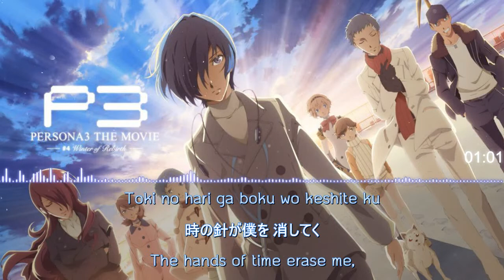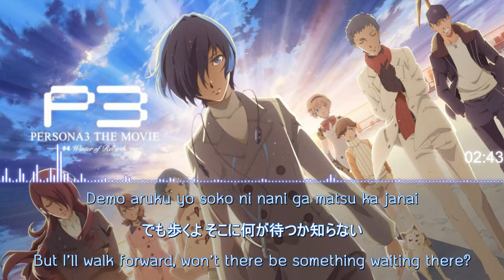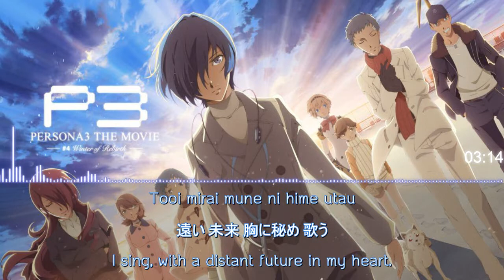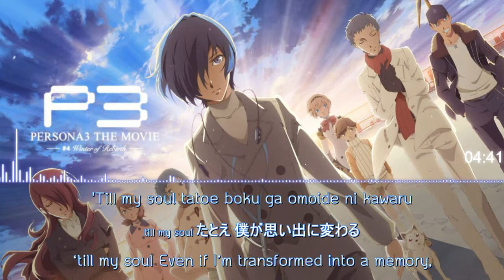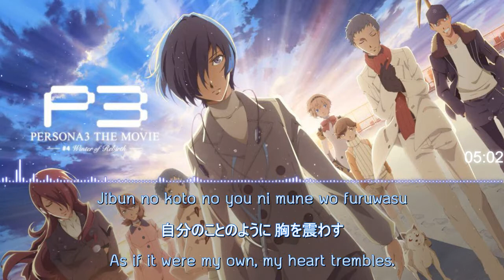[Lyrics] PERSONA 3 The Movie #4 Winter of Rebirth - My Testimony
PERSONA 3 The Movie #4 Winter of Rebirth
Song: My Testimony
Composer: Shoji Meguro
Vocals: Yumi Kawamura

Lyrics
Sleep walk mabuta ga omoide no yami he sasou
Yuki ga hana wo sotto karasu you ni
Shitteita hazu kuri kaesu mono nante nai
Toki no hari ga boku wo keshite ku
Dakedo fushigi atsuku ima namida

(Chorus 1)
Kagayaite mieru yo arifureta subete ga
Hitoikire no machi no kemuru sora sae
Nanigenai jikan no moeru youna kirameki
Nakushitakunaikara ima aruki dasu

Grayish dawn yoake ga mata hitotsu yume wo abaki
Nukumori sae suna no tezawari ni
Demo aruku yo soko ni nani ga matsu ka janai
Kore ga kitto boku no akashi-sa
Tooi mirai mune ni hime utau

(Chorus 2)
Kagayaite mieru yo arifureta ashita ga
Onaji koe to deau tada sore dake ga
Itami ga kezuri dasu boku to iu inochi wo
Akaaka to kakagete ima aruki dasu

'Till my soul tatoe boku ga omoide ni kawaru
Sore demo…

Fuyugare ni hibiita hashagu dareka no love song
Jibun no koto no you ni mune wo furuwasu

(Chorus 3)
Tewotsunagu setsuna no ikidzukai sae